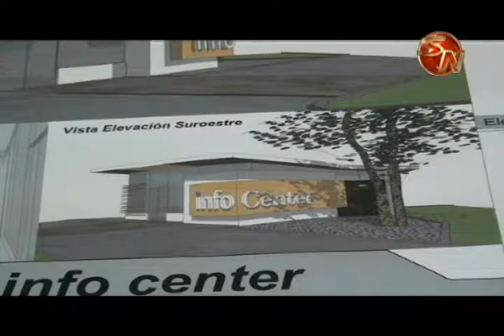Construcción de oficina de Promoción Turística aún no empieza por atrasos en adjudicación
Aunque se tenía previsto que a finales del 2016 o inicios del 2017 comenzaba la construcción de la oficina de Promoción Turística en el parque de San Isidro de El General, ahora se proyecta que hasta marzo.